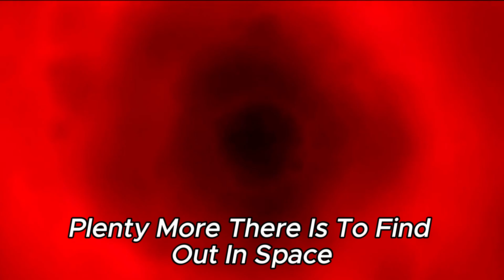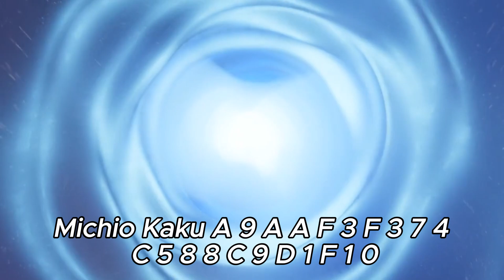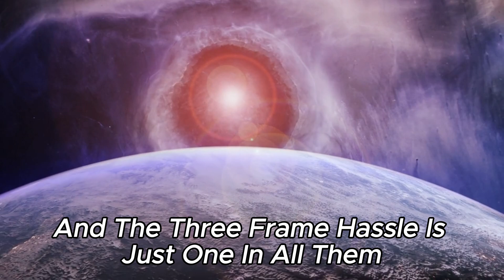Neil deGrasse Tyson: “Pluto HAS JUST COLLIDED WITH NEPTUNE AND SOMETHING TERRIFIC IS HAPPENING!”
In an unprecedented cosmic event, Pluto has just collided with Neptune! 🪐🌌 Watch as Neil deGrasse Tyson breaks down this monumental moment in space history. Discover what this collision means for our solar system and the incredible scientific implications. From the latest updates to expert analysis, this video is your go-to source for everything you need to know about this extraordinary celestial event. Don't miss out on the thrilling details and join the conversation in the comments below!